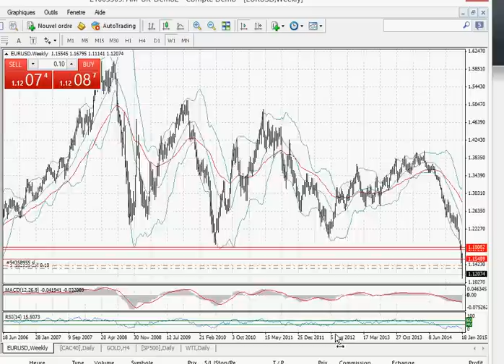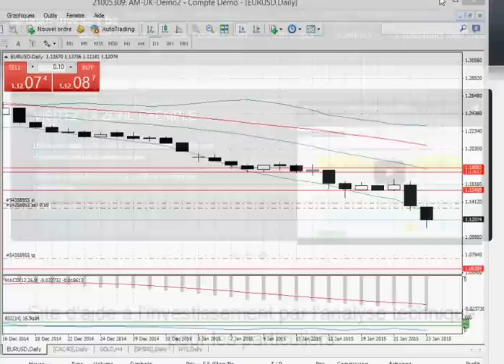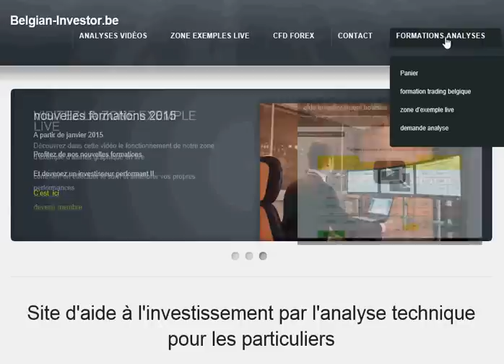analyse eur usd pour 26 01 15 apprendre trading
Direction les 1.06 dans un premier temps ! LA réaction US est à craindre dans les mois à venir !